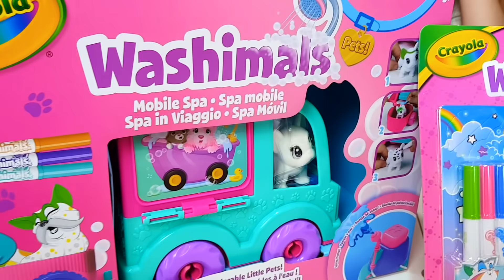WOW la casetta dei Washimals! 🏠 Coloriamoli e poi super bagnetto 🛁 con la Spa in viaggio!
Oggi io e Alyssa ci divertiamo con due nuovissimi set di Washimals Pets di Crayola: la casetta e la Spa in viaggio!
Coloriamo i nostri animaletti e li personalizziamo con gli accessori extra (fiocchi e adesivi)
Un gioco super divertente e creativo!

Spa in viaggio